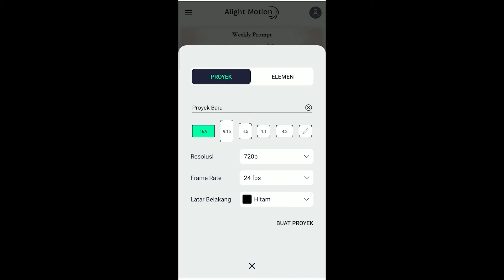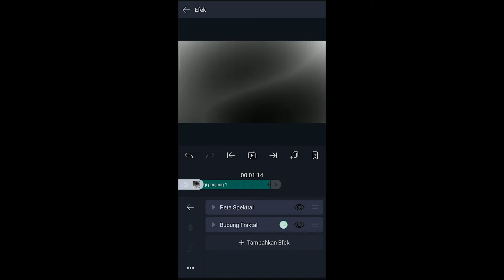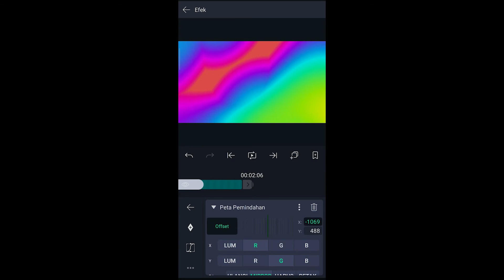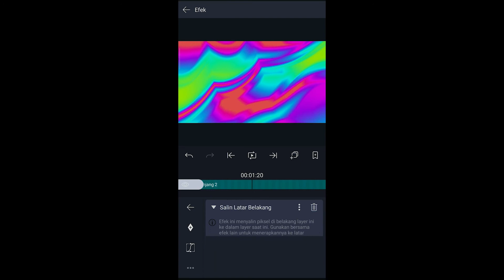Cara Membuat ''TRIPPY'' Effects Seperti sc6ut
inspired by

plz subs